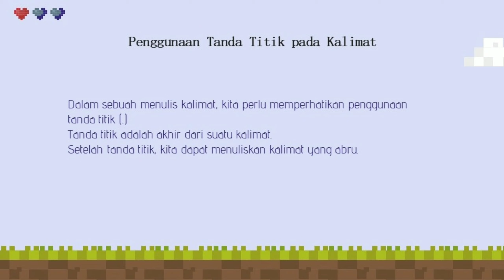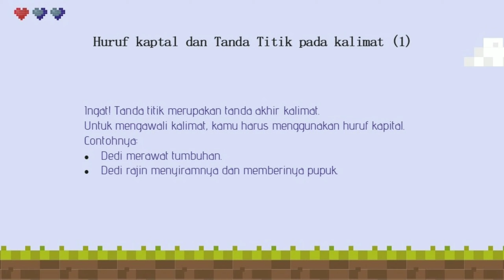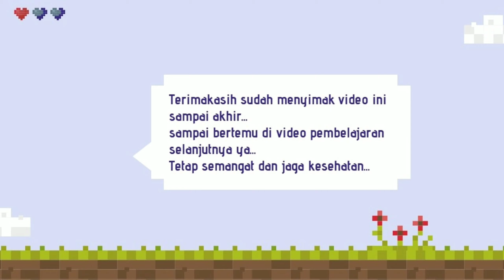Video Pembelajaran Kelas 2 Bahasa Indonesia Memahami Huruf Kapital, Serta Tanda Titik Dengan Benar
Assalamualaikum
Kali ini kita akan belajar tentang
 Memahami Penggunaan Huruf Kapital, Serta Tanda Titik Dalam kalimat yang benar.

Ibus Bustami
Kurniasih

Prof. Dr. H. Sofyan Iskandar, Mpd.

Guru pamong
Innatura Sidhi P.D, S.Pd

Universitas Pendidikan Indonesia Kampus Purwakarta
UPTD SDN 1 Nagrikidul